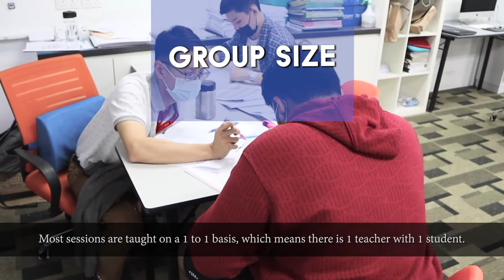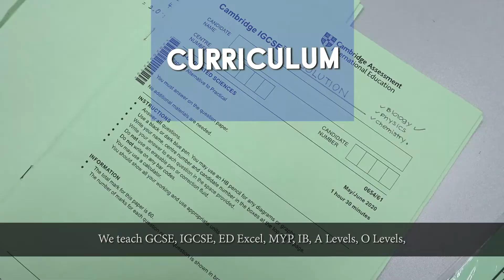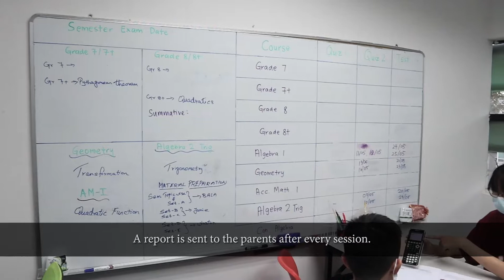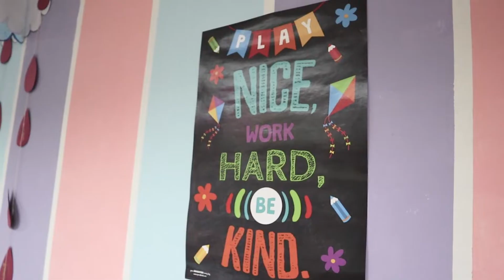Mathvision Enrichment Centre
Mathvision Enrichment Centre was founded in 2007 by Divesh Shah with the intention of supporting students in their academic journey. Once started with 1 student has now become a strong academic institution with 300 teachers and 4,000 students happily studying.

Most sessions are taught 1 to 1 basis (1 teacher teaching 1 student) with some group sessions where a teacher teaches 2 students or more.  Regardless of the number, Mathvision ensures each session is equally effective.

Subjects offered are Math, Combined Science, Physics, Chemistry, Biology, Economics, Business, ICT, Computer Science as well as some competitive exams.

Curriculums taught include GCSE, IGCSE, ED Excel, MYP, IB, A Levels, O Levels, PSLE, AP Courses and Australian Board.

Our passion, mission, and vision is to ensure that each and every student is supported in their academic journey so that they can be accepted in their dream university.